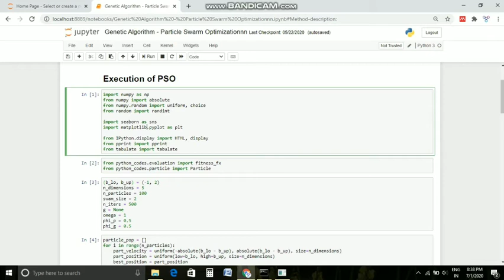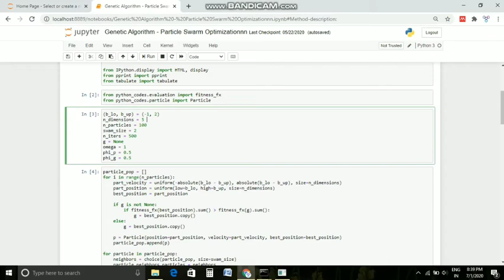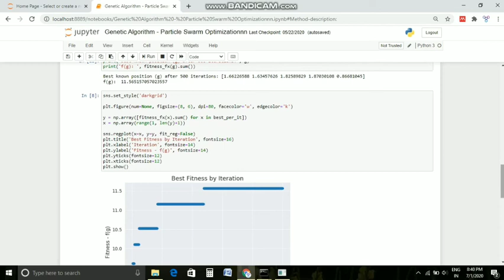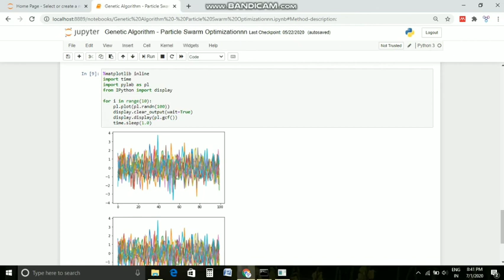Particle Swarm Optimization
1. Apply any data in "Tune the parameters of SVM by using PSO techniques code"

2. Apply any data in Multi objective particle swarm optimization algorithm.

3. Multi objective particle swarm optimization algorithm Theoretical Concept.

4. I have made an another video on "Particle Swarm Optimization algorithm and Genetic Algorithm".

5. I have made an another video on "Comparison Between Particle swarm optimization and genetic algorithm".

6. You can watch new video "Particle swarm optimization clustering algorithm" or "Apply text dataset in PSO clustering algorithm".

7. You can watch theoretical concept of "Particle swarm optimization algorithm". This is an full complete explanation. I hope this video will be helpful to understand PSO algorithm more.

8. I have made an another video on "Multi Objective Particle Swarm Optimization Algorithm with Coding and theoretical Concept".

9. I have made an another video on "Cat Swarm Optimization Algorithm with Coding and theoretical Concept".

10. I have made an another video on "Artificial Neural Network Algorithm with Coding and theoretical Concept".

11. I have made an another video on "Deep Neural Network Algorithm with Coding and theoretical Concept".

12. I have made an another video on "Hopfield Neural Network Algorithm with Coding and theoretical Concept".

If anyone wants python and machine learning and deep learning and artificial intelligence project and ppt on any other topic so that person can write topic name in comment box. I will try to make project and ppt on that topics.

Thanks...